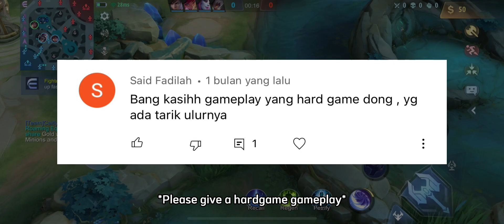CORE MENANGIS DI LOCK PETRIFY! SETUP YU ZHONG PALING AMPUH DI WAR! QWEAN - MLBB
Qwean Instagram : @yuzhongqwean